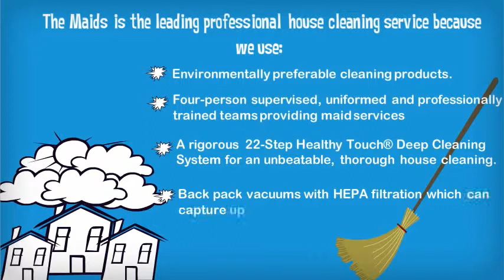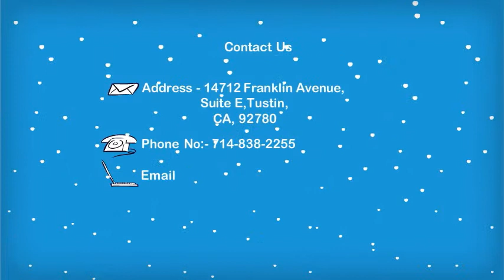The Best Orange County House Cleaning Service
There are many options for maid services and house cleaning, but there is only one Orange County house cleaning service that stands out as the best. When you hire The Maids, you can expect the healthiest, most thorough professional house cleaning available. . Make your own animated videos and animated presentations for free.  PowToon is a free tool that allows you to develop cool animated clips and animated presentations for your website, office meeting, sales pitch, nonprofit fundraiser, product launch, video resume, or anything else you could use an animated explainer video. PowToon's animation templates help you create animated presentations and animated explainer videos from scratch.  Anyone can produce awesome animations quickly with PowToon, without the cost or hassle other professional animation services require.